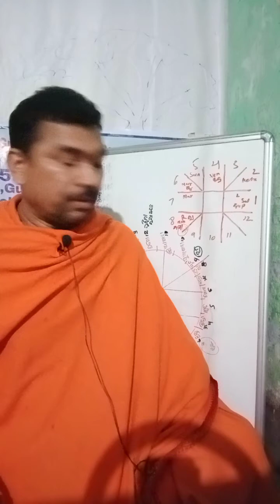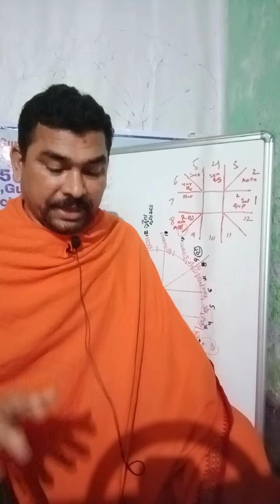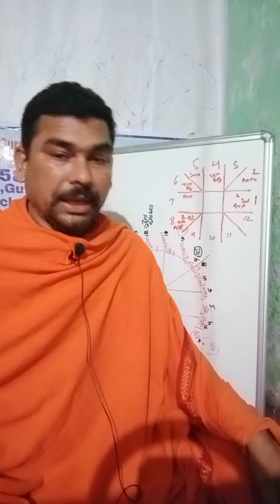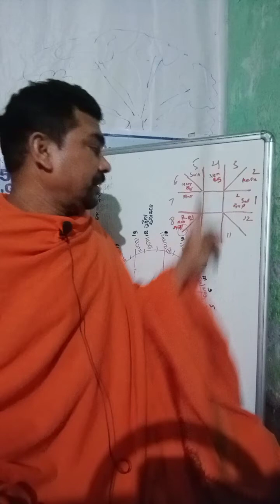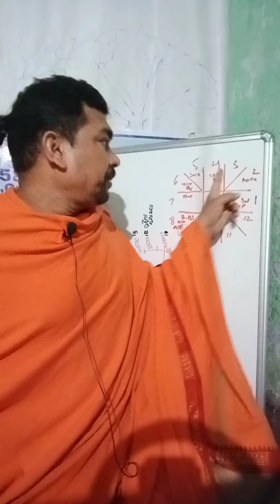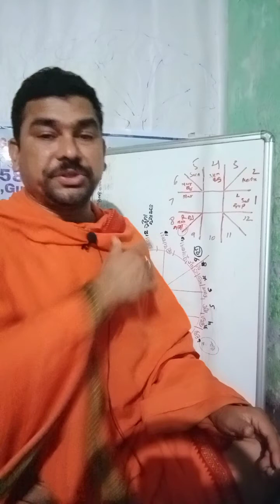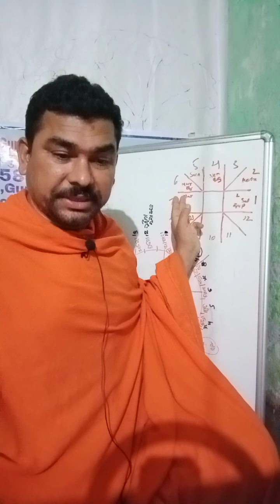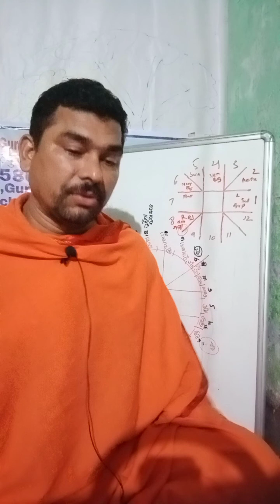astrology and agriculture farming farmhouse development कृषि हेतु ज्योतिषीय विश्लेषण एनालिसिस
कृषि क्षेत्र में सफलता हेतु कृषि करने हेतु फार्म हाउस डेवलपमेंट हेतु आवश्यक किस प्रकार के ज्योतिषियों स्थिति कुंडली विश्लेषण और कौन-कौन से अनाज आप अगर सिलेक्ट करते हैं तो आप कृषि क्षेत्र में सफलता होते हैं आपके नैसर्गिक गुण स्वरूप धर्म क्या है कौन सा अनाज सब्जी या कौन सा औषधि खेती करेंगे तो आपको सफलता प्राप्त हो सकता है क्या क्या आप करेंगे तो आपको कृषि क्षेत्र में ज्योतिषियों गुण आधार पर गोचर फल आधार पर कृषि क्षेत्र में व्यवसाय क्षेत्र में गौ रक्षा क्षेत्र में सफलता संभव है इस बारे में विशेष जानकारी इस वीडियो